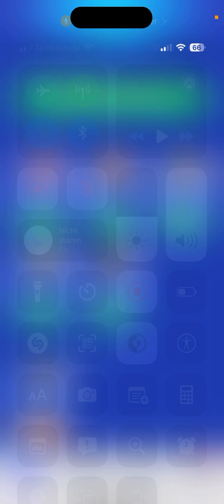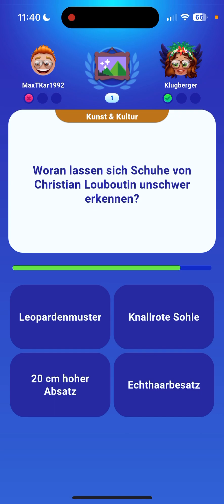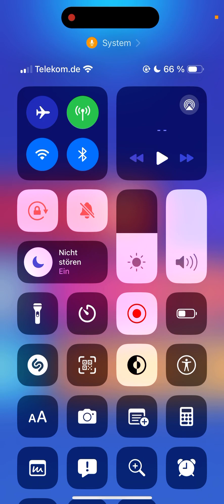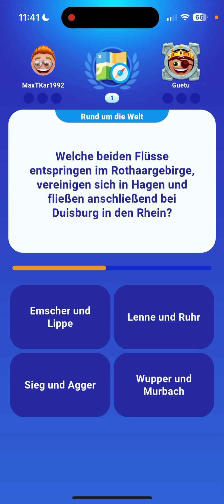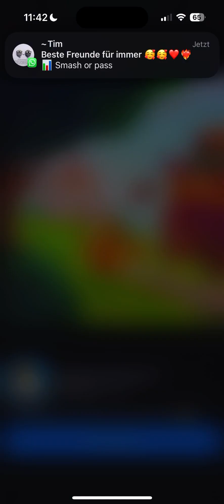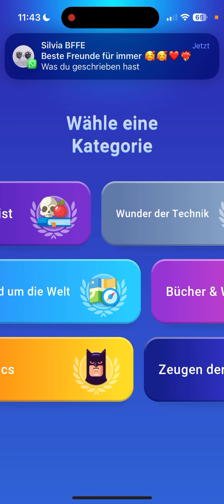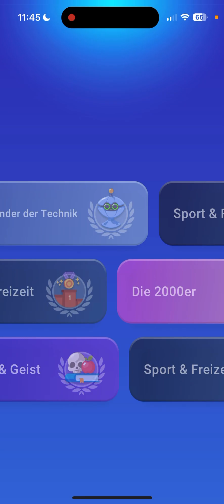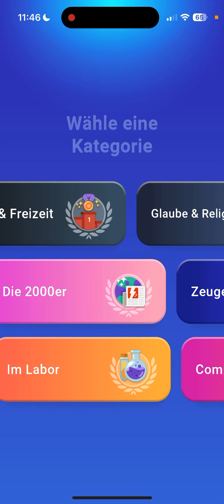Quizduell-Let’sPlay 264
Hallo nochmal zu diesem Video,

Ich habe nach dem ersten des Tages nun noch ein zweites „Quizduell-Let’sPlay“ gedreht und schon geht es online!

Zockt doch auch mal gegen mich! Dann sieht man sich vielleicht schon im nächsten Video!

Quizduell Name: MaxTKar1992

Euer Max